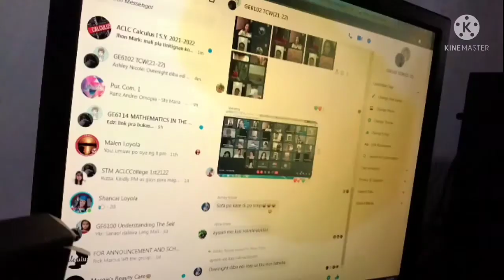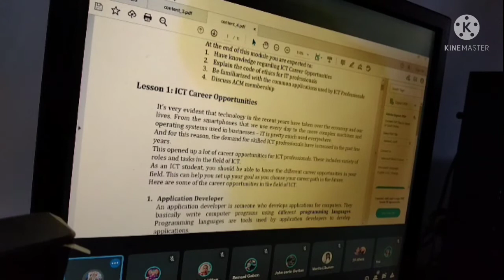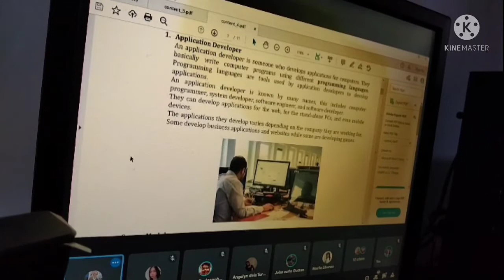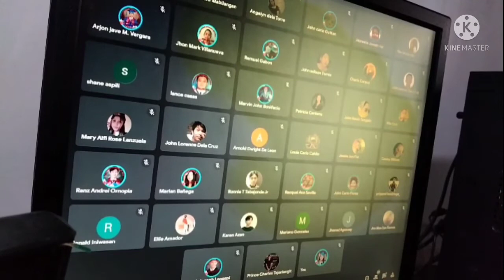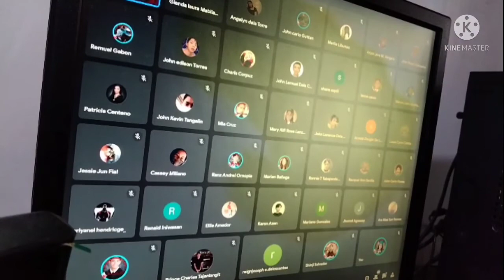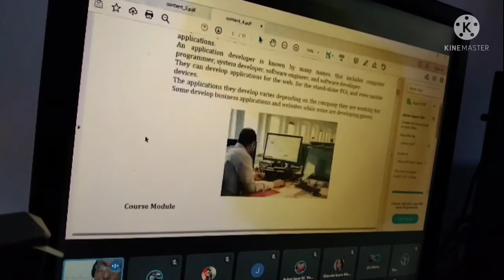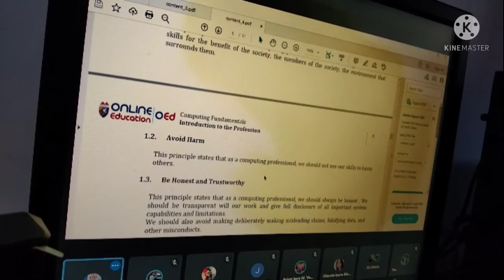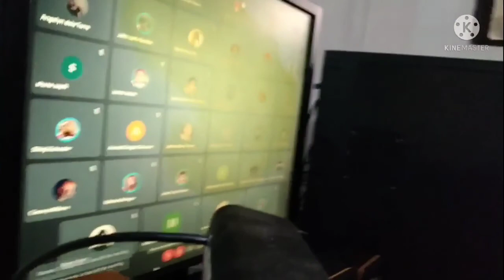Computing Fundamentals Module 6 College Online Class Shan Cai C Loyola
No Copyright